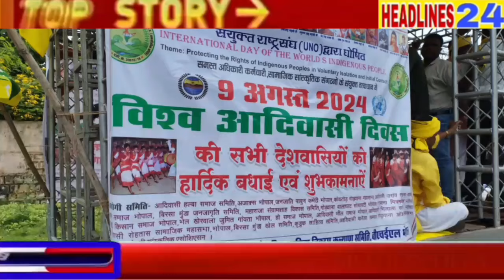जनजातीय समाज के साथियों द्वारा बरखेड़ा स्थित अपने कार्यालय से विशाल वाहन रैली निकाली गई